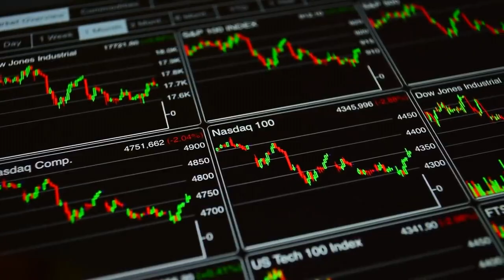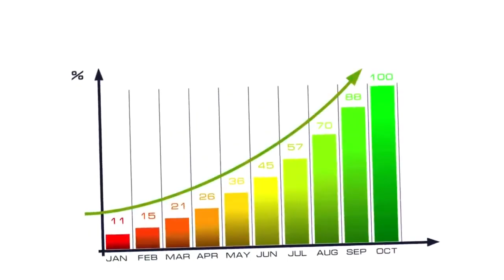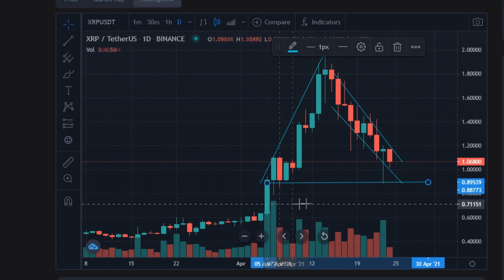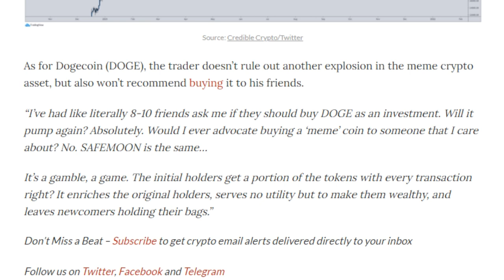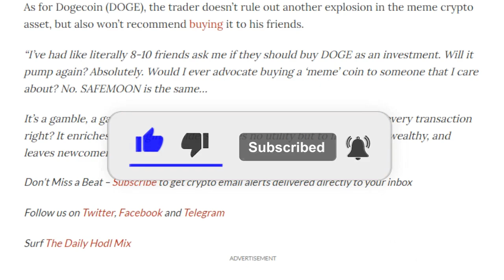Why You Should Buy XRP RIPPLE Now? XRP Price Prediction & Xrp Ripple Price Prediction 2021